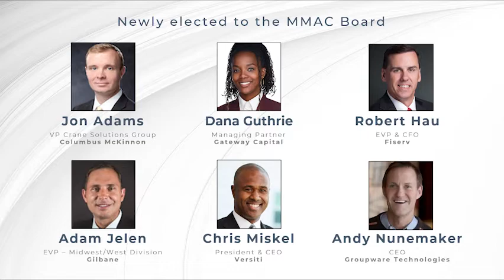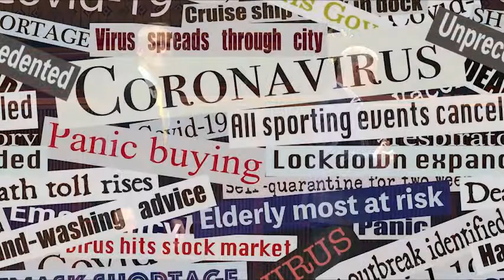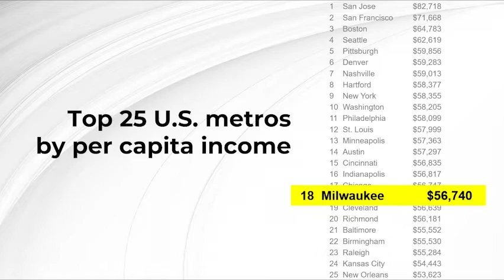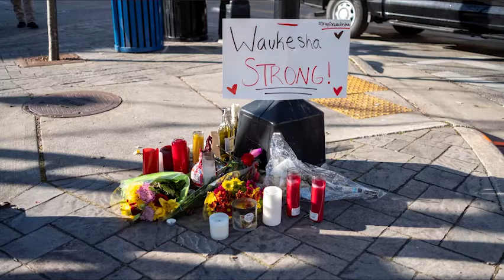Jonas Prising & TIm Sheehy welcome MKE business leaders to MMAC's All Member Meeting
2021 MMAC All Member Meeting: Jonas Prising, CEO of ManpowerGroup and outgoing MMAC Chair, joins MMAC President, Tim Sheehy, in welcomed more than 1,200 community and business leaders from the Milwaukee Region. They discussed the challenges of the previous year and recognized health care and business leaders for their efforts during the pandemic. Dr. John Raymond, the Medical College of Wisconsin was presented our Champion of Commerce award.